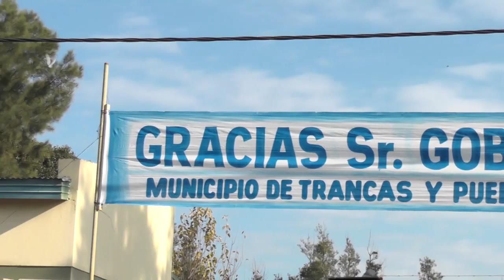Un nuevo pozo lleva agua potable a una comunidad rural de Trancas - Tucumán Gobierno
El gobernador, Juan Manzur, inauguró un pozo de agua en el predio contiguo a la escuela Juan José Paso de la localidad El Simbolar, en Trancas. Estuvo acompañado por el vicegobernador, Osvaldo Jaldo, y el intendente local, Roberto Moreno. Luego compartió un desayuno en la escuela con las maestras, los alumnos y sus familias.
El nuevo pozo de agua abastecerá a las 45 familias, en su mayoría agricultoras, que forman la comunidad de El Simbolar, una localidad ubicada a sobre la ruta 311, a dos kilómetros de la ruta 9, camino a San Pedro. Se trata de un avance del proyecto “Mas cerca II”, promovido en la gestión de Manzur.
“En esta comunidad nos habían pedido agua potable y hoy, gracias a la gestión del intendente Moreno y de su equipo de colaboradores fue posible que hoy haciendo esta entrega”, comentó el Gobernador.
“Todos los días trabajamos en dar un paso más para que los tucumanos estén mejor”, dijo Manzur mientras saludaba a los niños, “esta es una escuelita de 16 alumnos que nos ha recibido muy bien, calurosamente. Está bien preparada y mantenida con amor por las maestras y el personal de toda la comunidad educativa, en forma conjunta con las familias”.
Por su parte, Jaldo comentó: “Habilitar este pozo de agua potable que va a beneficiar a 45 familias es reafirmar nuestro el compromiso de seguir trabajando con la gente, de crear la infraestructura y los servicios para que la gente pueda seguir viviendo en el campo con su actividad agrícola y ganadera pero también con los elementos básicos para mejorar su calidad de vida”.
Finalmente, el intendente Moreno concluyó: “Estamos muy agradecidos por la mejor vacuna que hay en el mundo: el agua potable. Así completamos las obras que hicimos de caminos y alumbrado nuevo, y de seguridad a través del cuerpo de seguridad municipal”.